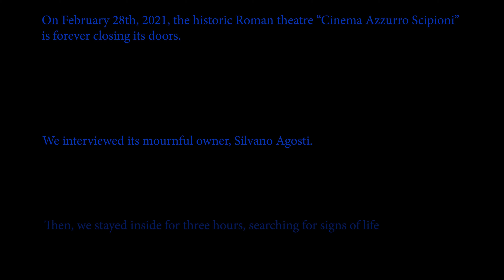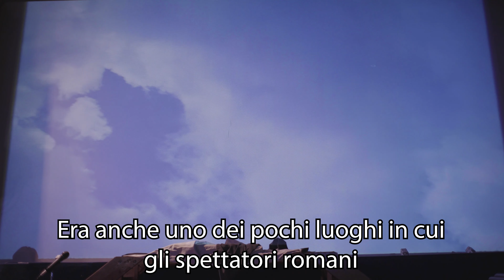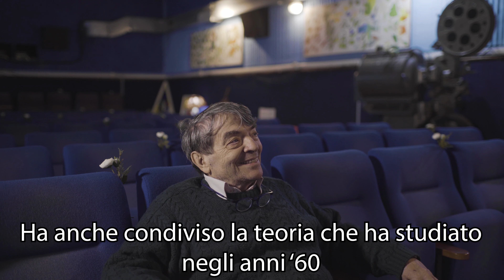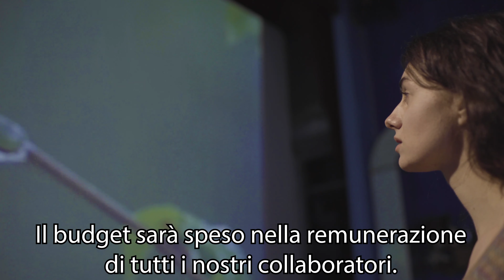Trasformare il Tempo // Transforming Time | Trailer & Indiegogo Fundraiser